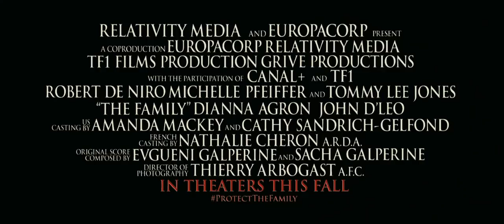Malavita - Official Trailer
The Manzoni family, a notorious mafia clan, is relocated to Normandy, France under the witness protection program, where fitting in soon becomes challenging as their old habits die hard.